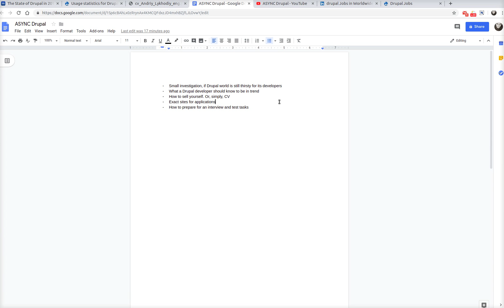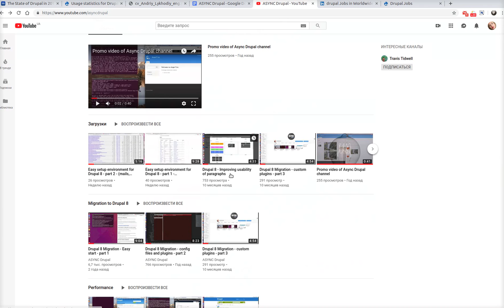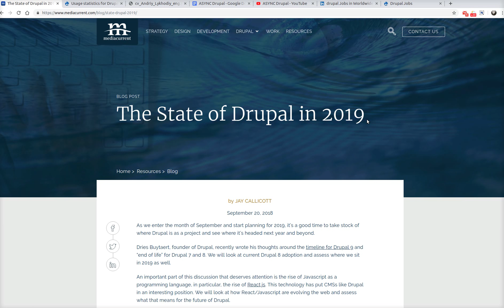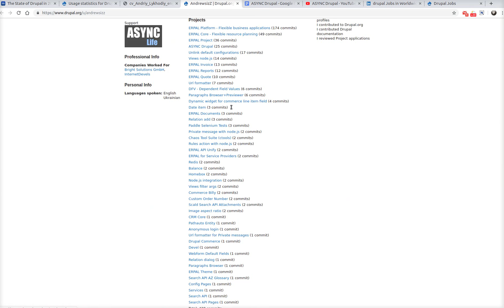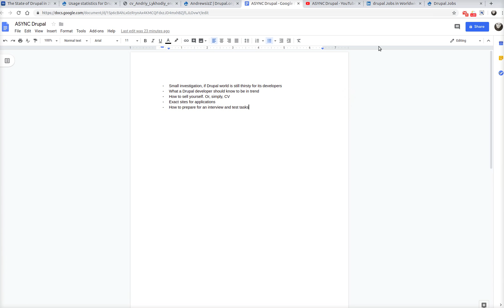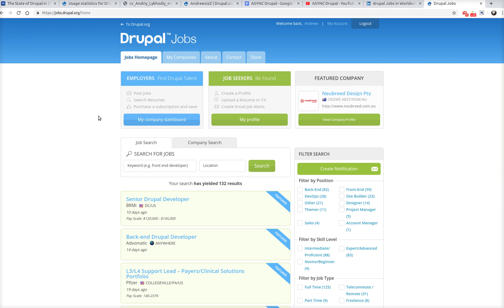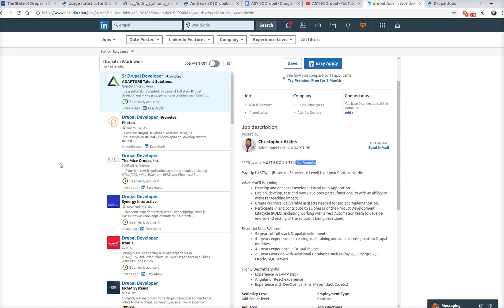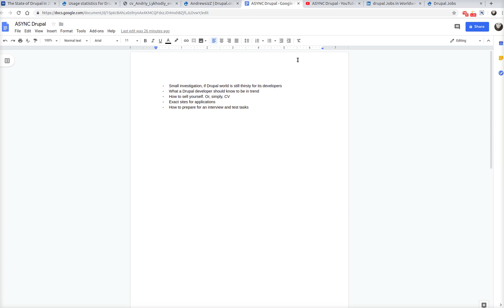How to find a job in Drupal World?